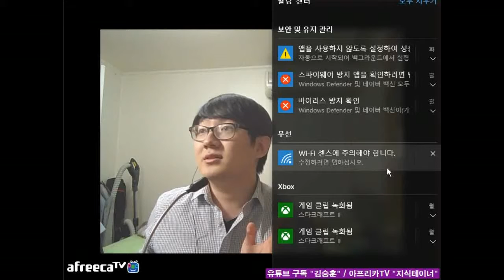적응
세상의 모든 존재들이 살아가기 위해 필요한 요소, 적응